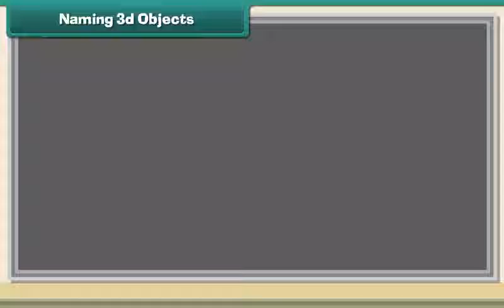Naming 3 D Objects I